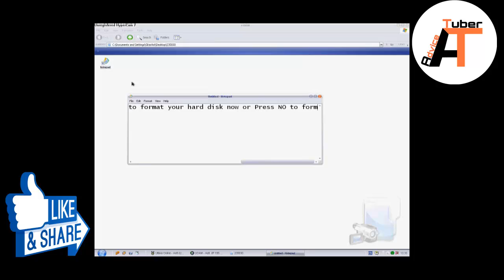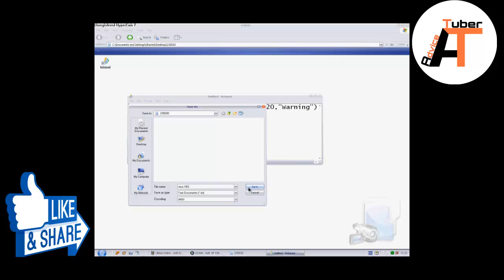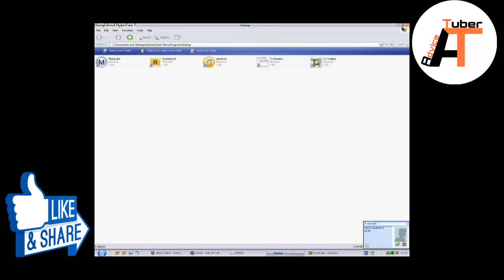How to make Fake Virus Warning! Useful at many Situations : PC Tricks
Create an awesome computer Virus prank, this is harmless and does not affect anything, this is the secure way to create prank virus.

In this video you can see to generate a fack virus using simple notepad file and ypu can use this tricks to any computer or laptops for fun or serious work place for you benefits.

Advice Tuber

About : Advice Tuber is a YouTube Channel, Where You will find Gaming and Technological videos.